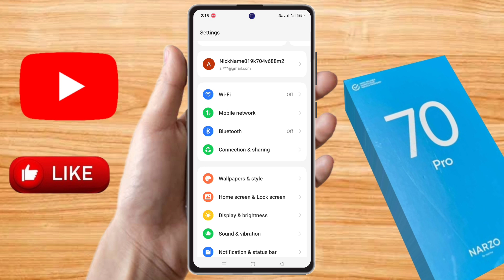realme narzo 70 pro side back button, realme narzo 70 pro side back setting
realme narzo 70 pro side back button,
realme narzo 70 pro side back setting,
realme narzo 70 pro back button settings,
realme narzo 70 pro me side back kaise kare,
realme narzo 70 pro side button settings,
realme narzo 70 pro side back,
realme narzo 70 pro button setting,
realme narzo 70 pro side button, realme narzo 70 pro setting,